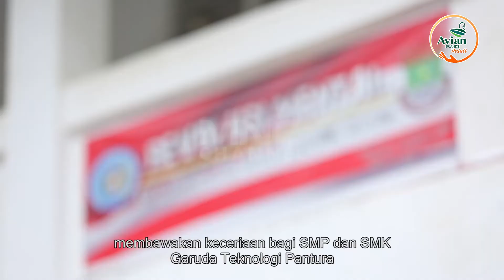Warna Warni Sekolah Avitex - Episode 02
Tumbuh dan berkembang di Indonesia, Avian Brands Peduli memahami masyarakat beserta tantangan yang hadir didalamnya.
Pertumbuhan masyarakat yang pesat perlu diimbangi dengan pertumbuhan taraf hidup yang baik.

Hal ini menjadi fokus Avian Brands Peduli karena kami percaya, seiring dengan meningkatnya taraf hidup masyarakat mampu membawa dampak positif bagi Avian Brands Peduli dalam mewujudkan visi menjadi pemimpin pasar di industri cat yang dicintai semua orang.